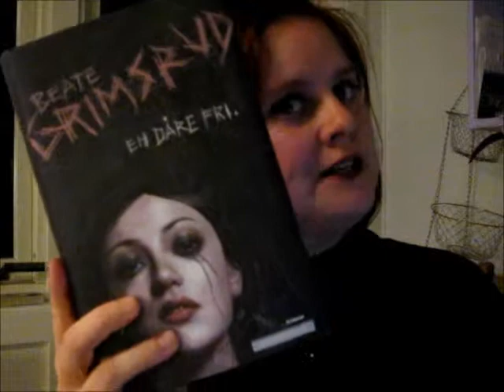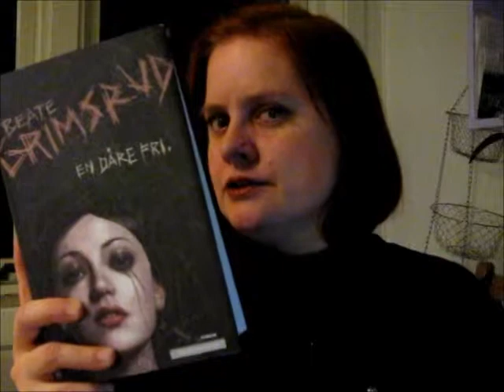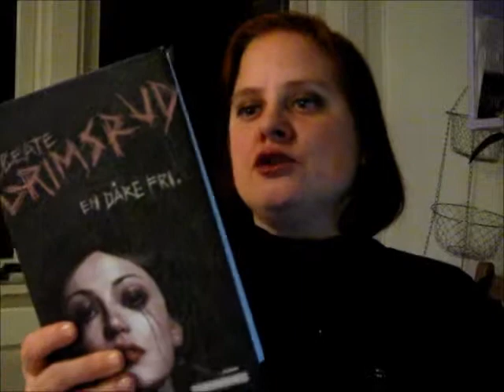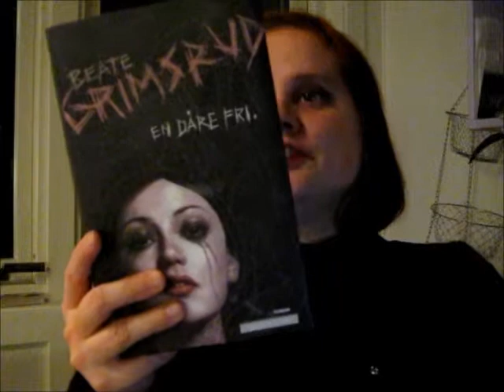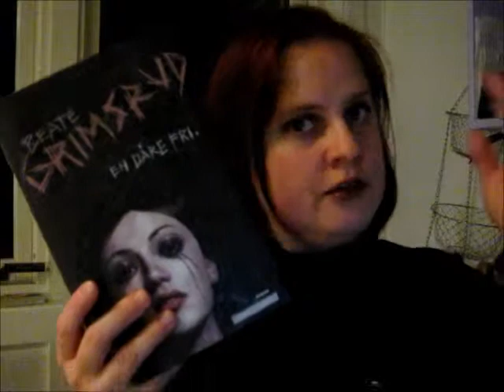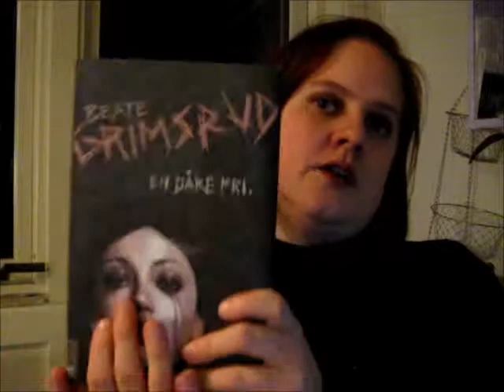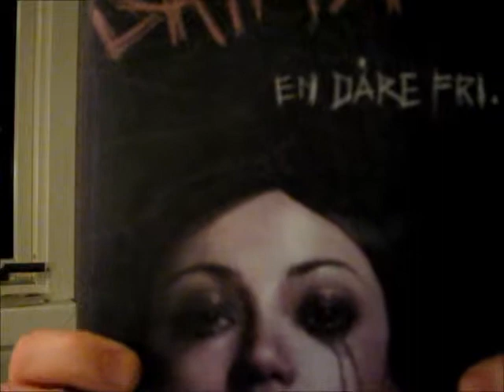Book Review: En dåre fri (A Fool, Free), by Beate Grimsrud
First book of 2012: En dåre fri, written by Beate Grimsrud

The Norwegian publisher is working on getting a deal with publishers in the USA, Canada and the UK, and I'm crossing my fingers for it to be pulished in those countries in not too long!

UPDATE: The book has finally been translated into English!